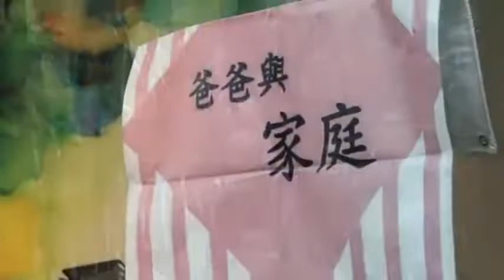【推喇奴爸爸学校】第89届毕业礼简报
爸爸学校成立的目的，就是要爸爸们一起学习正确的价值观，帮助他们成为家庭的保护及引导者。
爸爸学校也是一个国际社会运动，自1995年从韩国发起至今已在74个国家展开，共举办8100多届。
借着爸爸学校的推动，使很多爸爸们的角色得以恢复，并且给予妻子、儿女喜乐和盼望，祝福许多的家庭。

【日本的华语爸爸学校】
每年4月、9月在日本东京举办，包括线上和线下活动。
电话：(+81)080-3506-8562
微信：yard798